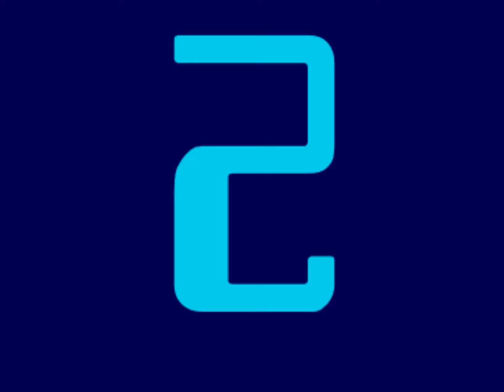Artistic Enas-shtim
alpha-bet, but enas-shtim